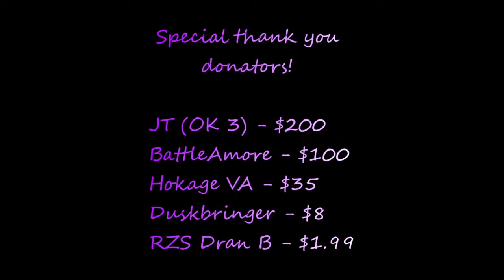Walking The "Streets Of Kamurocho"!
Join my server (must be 13+ to join)!
(( SERVER IS TEMPORARILY CLOSED ))

Outro Music Composer -- Hidenori Shoji